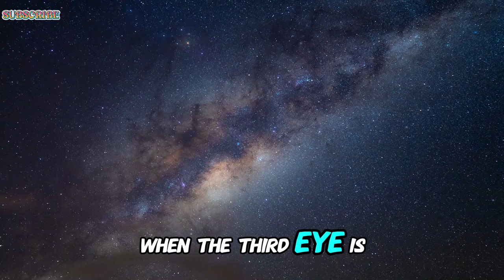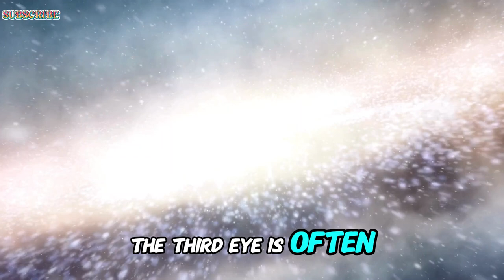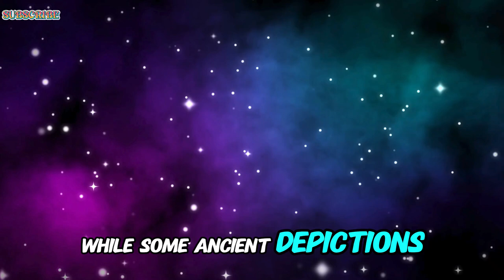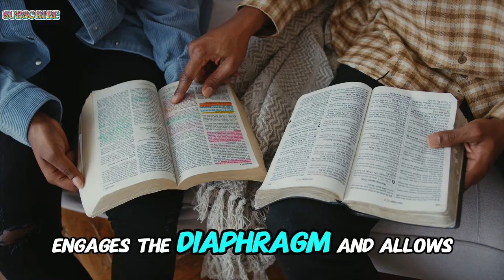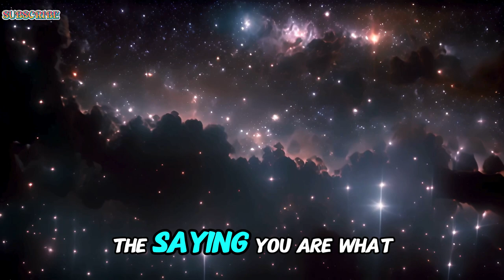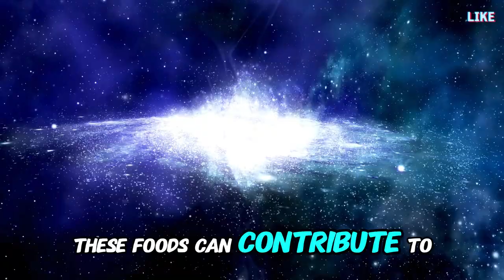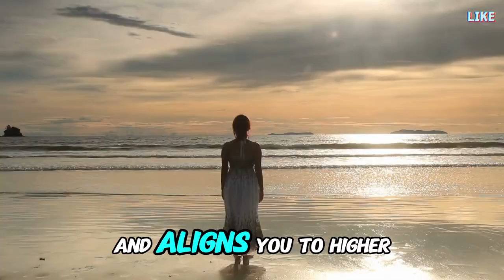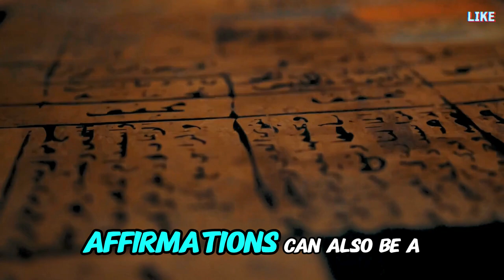Learn How To Activate The ‘Third Eye’ In 23 Minutes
Ever wondered if you could unlock a hidden realm of perception in just 23 minutes? Embark on a journey to activate your Third Eye, exploring ancient wisdom, modern practices, and powerful techniques. Discover the secrets that lie beyond ordinary sight.
The third eye is only an absurdity and a form of spiritual nonsense to describe a higher Intuition or wisdom yet in our world of devoutness we believe in the gifts that accompany this great miracle today we shall learn how activate the third eye and harness wonderful Treasures the third eye is not a physical eye but rather a symbol of spiritual sight it represents the ability to perceive beyond the five senses and to gain insights into the deeper truths of existence when the third eye is open or activated it is said that a person can access a higher state of consciousness and see beyond the physical reality think art as a bridge between the physical world and the spiritual world when you activate it you are tuning into a frequency that allows you to receive information from higher planes of existence this can manifest as intuitive hunches vivid dreams or even moments of profound Clarity and understanding by sad Guru the third eye is not a metaphor it is a reality if it opens up it can change the whole perspective of your life the third eye is believed to be an invisible eye located in the center of the forehead slightly above the space between the eyebrows this spot corresponds with the location of the pineal gland a small endocrine gland in the brain which some spiritual Traditions consider to be the physical manifestation of the third eye in esoteric Traditions the third eye is often referred to as the inner eye or the Mind's Eye and it is said to be responsible for Clairvoyance seeing Beyond ordinary sight intuition and the perception of subtle energies the third eye has been revered in many ancient civilizations one of the earliest references to the third eye can be found in the ancient texts of Hinduism where it is linked to the AGA chakra one of the seven primary chakras in the human body the agna chakra located between the eyebrows is believed to be the center of insight and wisdom in Hindu mythology the deity Shiva is often depicted with a third eye on his forehead symbolizing his ability to see beyond the physical world and into the deeper truths of existence this eye is said to be the source of his immense power and knowledge similarly in ancient Egypt the third eye is associated with the Eye of Horus a powerful symbol of protection health and restoration the Eye of Horus was believed to offer insight and the ability to perceive Beyond ordinary sight serving as a Talisman for those seeking guidance and wisdom in Buddhist tradition the third eye is represented by the nna a spiral or circular dot placed on the forehead of Buddhist statues it's in Buddhism emphasizes Spiritual Awakening and the pursuit of inner peace and understanding in Western mysticism the third eye is often associated with the pineal gland a small endocrine gland located in the brain the French philosopher and mathematician Renee deart referred to the pineal gland as the seat of the Soul highlighting its importance in connecting the mind and body while scientific research on the pineal gland's connection to spiritual experiences is limited many believe that this tiny gland is key to accessing the third ey's potential practices that stimulate the pineal gland are also thought to help open the third eye in contemporary spiritual practices the third eye continues to be a symbol of  heightened awareness and spiritual insight